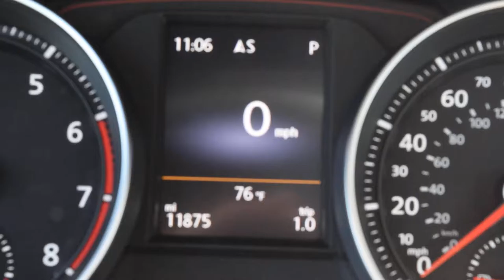2016 Volkswagen GTI LHM VW Lakewood PV7140